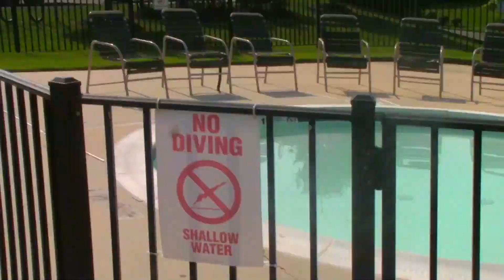Day in the Life 6: Pool, Another Movie, And Baseball Is Not Life!!!!!